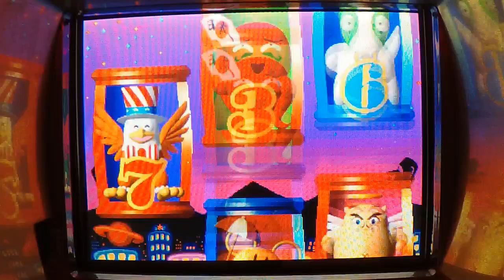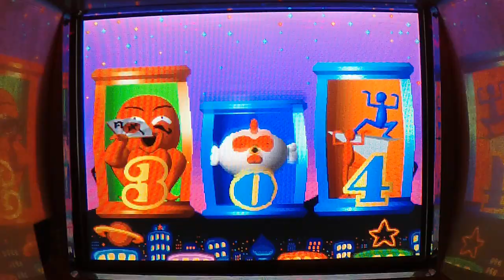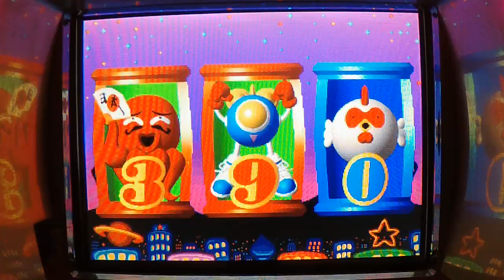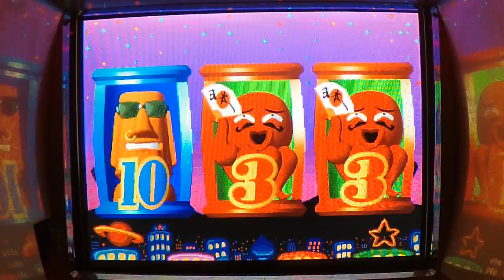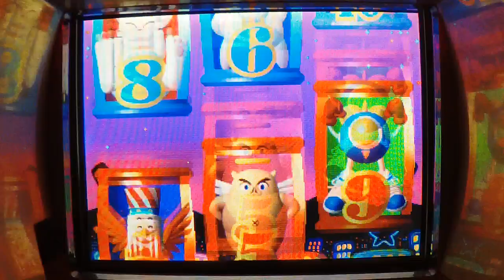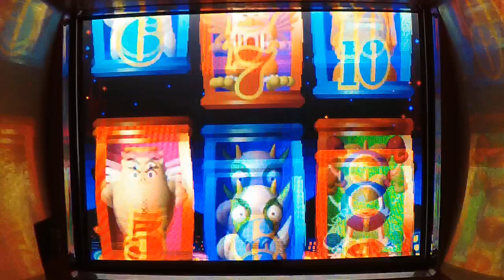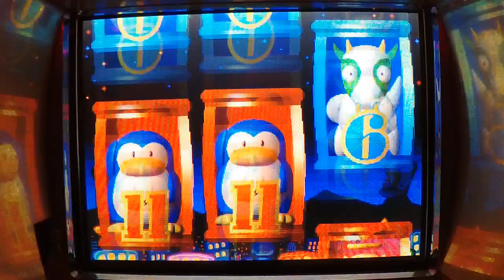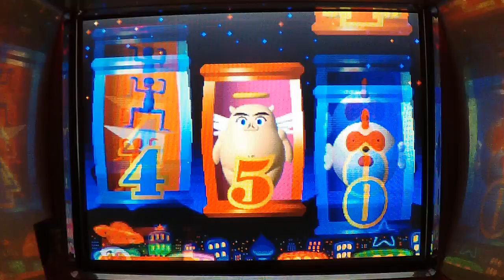#2【パチンコ実機】【CRパロディウスだ2】2024/7/16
CRパロディウスだ2